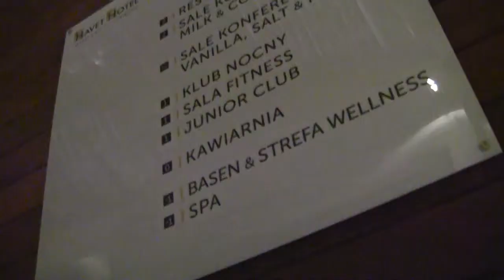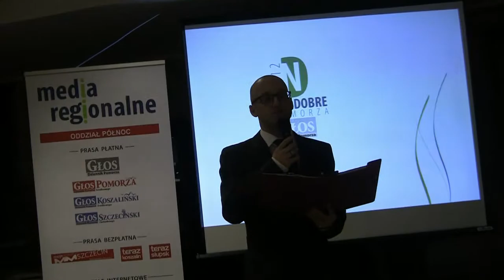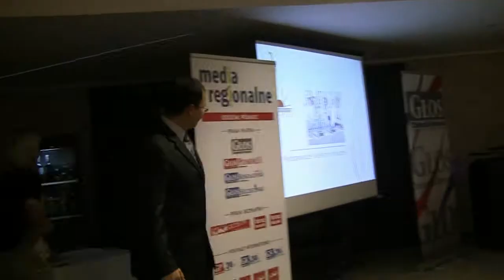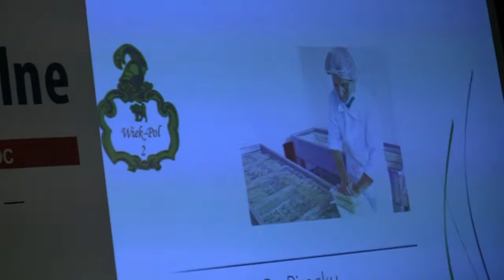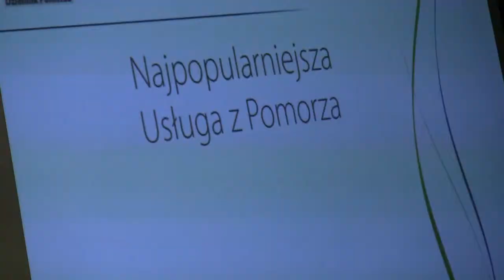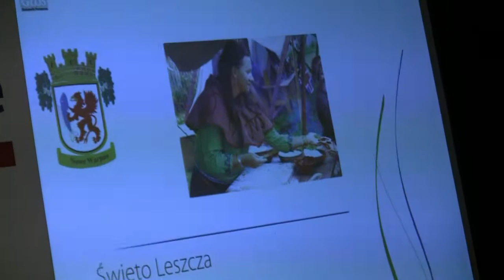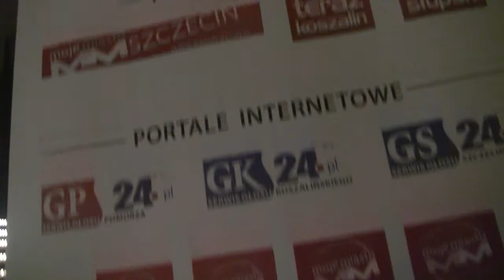Plebiscyt Nasze Dobre z Pomorza 2012 - wręczenie nagród